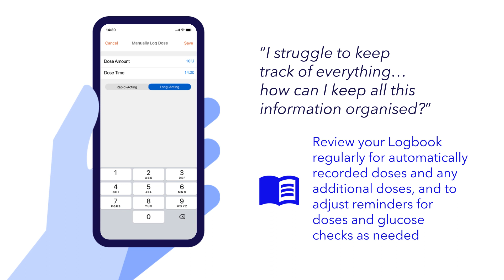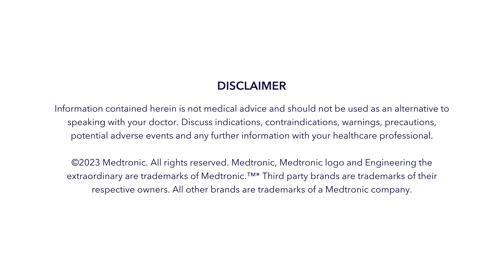Getting off to a strong start with the Inpen™ smart insulin pen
InPen™ smart insulin pen from Medtronic assists with tracking of insulin doses and dose calculations.